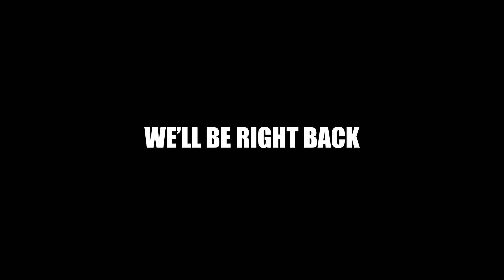Willy Wonka 2.0 My God! | The Sklar Brothers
First, we deal with the most aggressive middle-aged bicyclists ever. Then we go all Willy Wonka with a Jelly Belly contest that nobody knows how the hell to play it. Get your Golden Necklace kids.